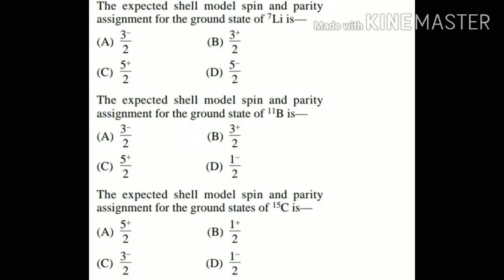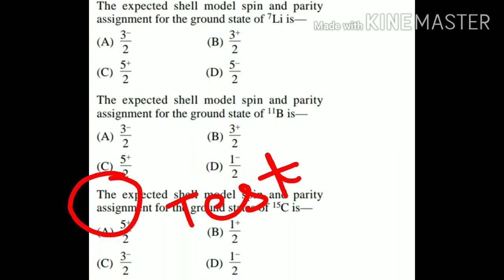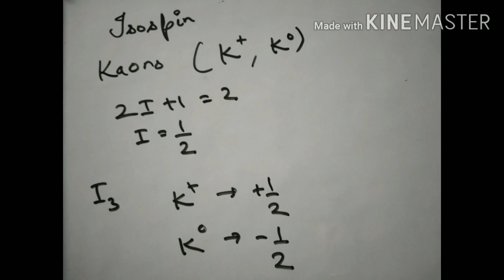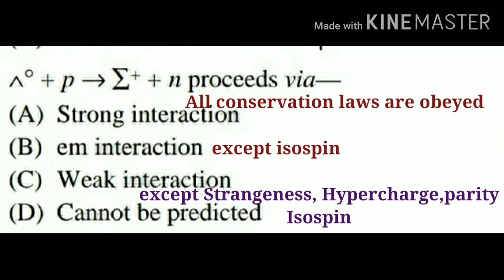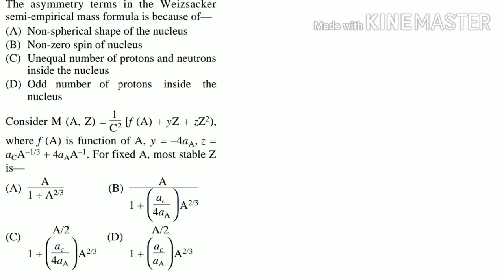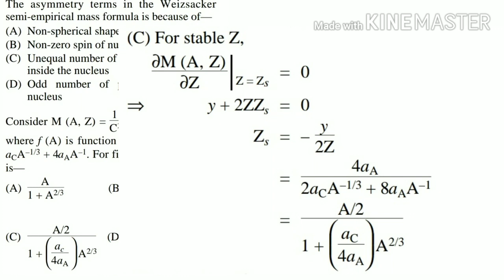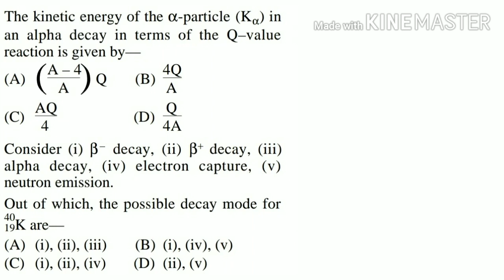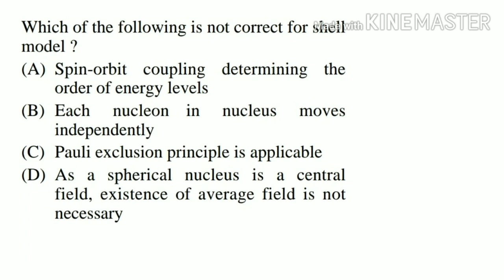MCQs l MSc Physics Entrance Exam l Gate l CSIR NET Physics l BSc Physics l Master Cadre Physics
Pdf of MCqs

Elementary Particles and Conservation Laws